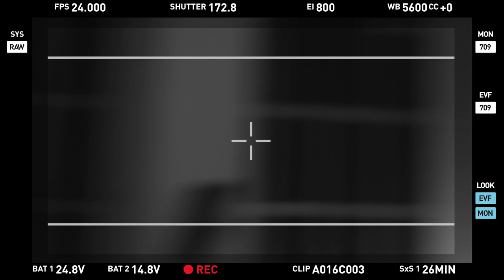Why Everybody Is Suddenly Speaking Like John Moses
The Top 5:
1. "What!?"
2. "Young goat"
3. "Lo-lo-lo-look!"
4. "Spoon man"
5. "Panting dog"

Our In-residence guests look back at their fondest memories of Train Effective head coach, John Moses after training with him for four-week as part of the In-Residence program.

Videography & Edit by Lucas Zanandrea: You can find him on Instagram @hellozana

Our Online Football Academy: Come train with Effective and get immediate access to over 150+ exercises, workouts and intelligence training with EPL analysts from teams like Chelsea & Stoke City.